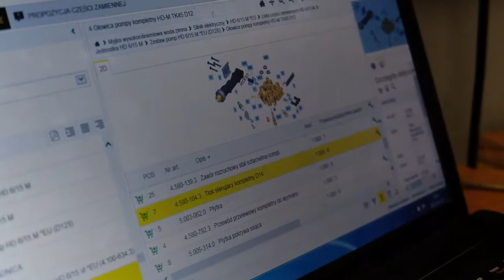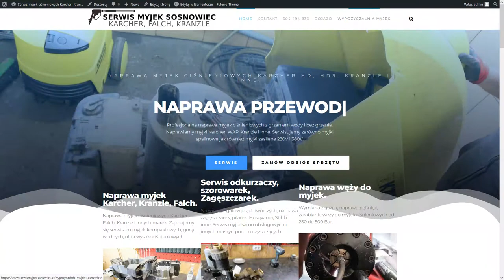Serwis myjek ciśnieniowych Sosnowiec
Jak skutecznie i szybko naprawić myjkę ciśnieniową? Oczywiście przywieź do naszego serwisu w Sosnowcu. Stawowa 4 obok toru kartingowego, niedaleko Ikea Katowice.
Serwisujemy myjki ciśnieniowe Karcher, Kranzle, Falch i inne.